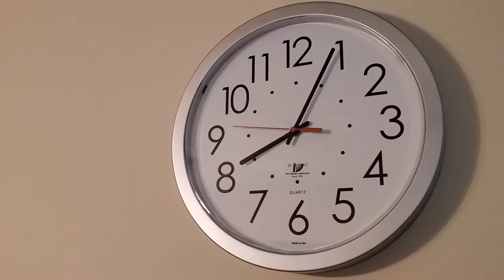Post-Grad Vlog #4: Nostalgia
Video Description:
Hello friends! For this vlog, I wanted to try something different and focus more on a message through visual storytelling rather than talking. I really enjoyed making this vlog and will likely do more of this style in future vlogs.

Nostalgia is a powerful feeling. Although I loved my new job this week, I experienced some longing for the simplicity of my college days. So I put this together. Hope you enjoy!